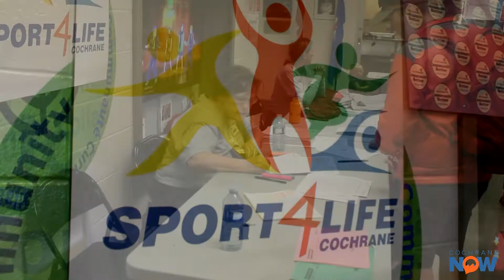All Sport One Day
A sports day held in Cochrane gave kids ages 6 to 17 a chance to partake in nine different sports for free. Perhaps up next, an adult day?!